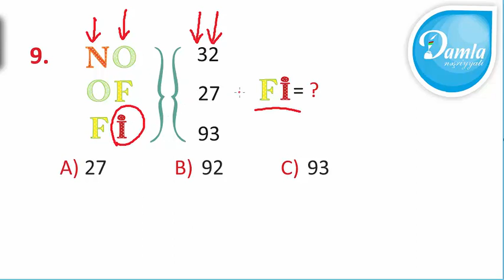Məntiq - Beyin Gimnastikası 1-ci sinif – Səh. 97 - Sual 9